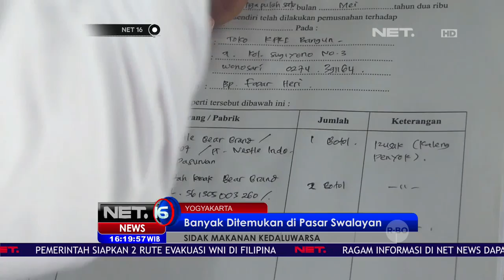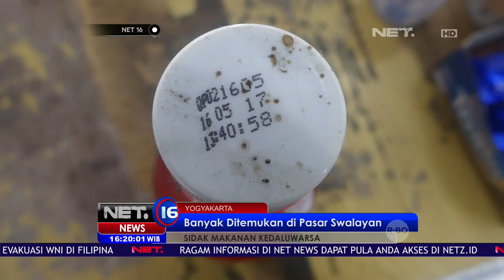Makanan Rusak dan Tanpa Izin Ditemukan - NET16